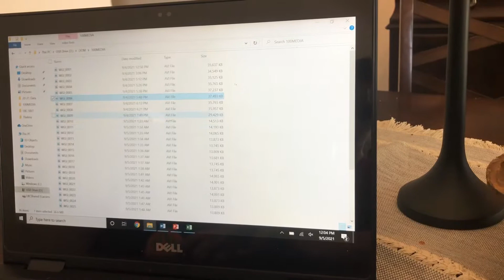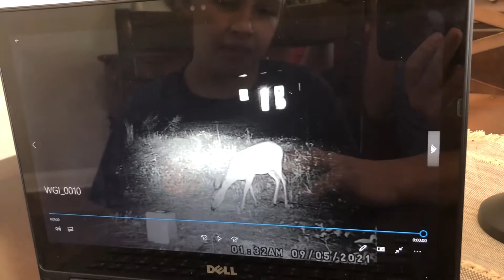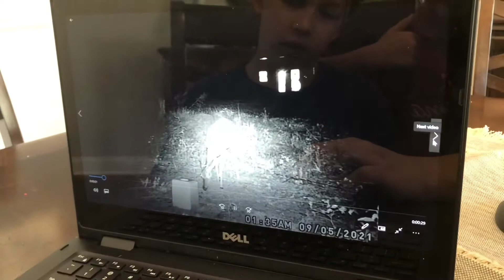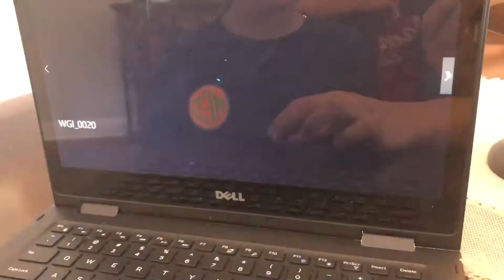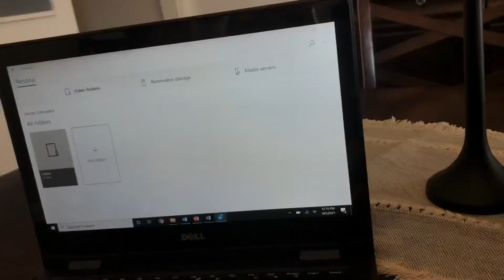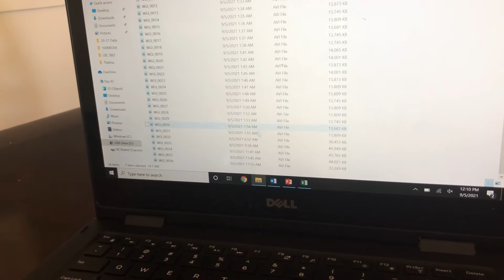Deer spy camera fun at the new house!!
Having some fun with a deer spy camera at the new house.